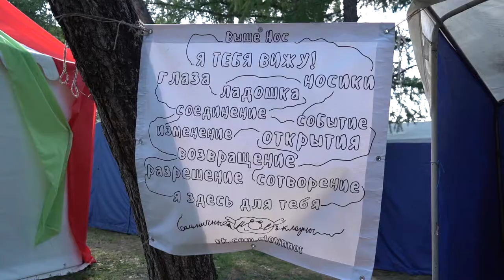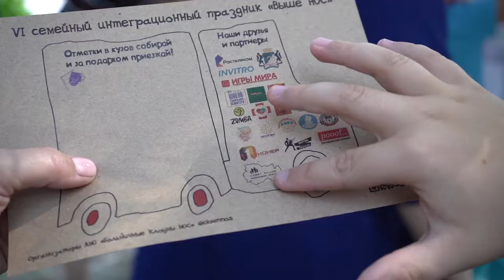Семейный праздник «Выше НОС»